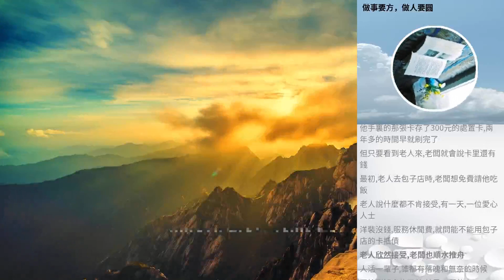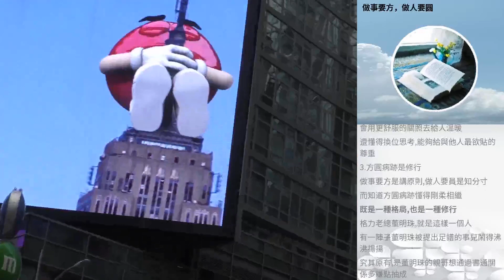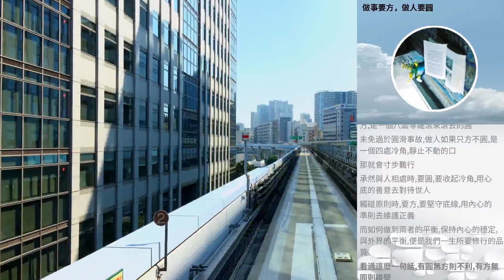做事要方，做人要圓